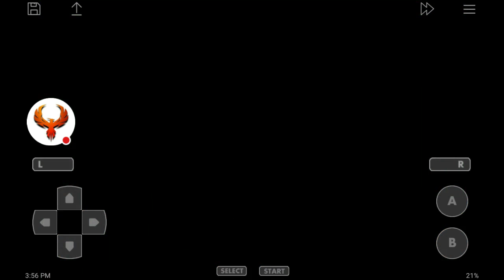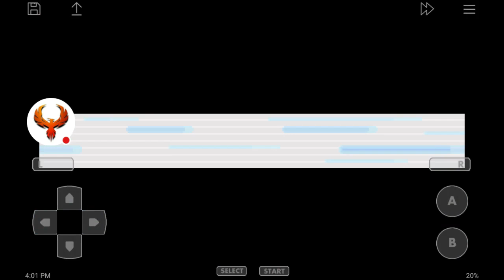Pokemon Kanlara Adventures Ep 10 Wanjara City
In this episode, we end up with a quick victory against Bruno with the help of ninja(greninja) and head through Deja Vu Canyon to Wanjara City for our 5th Badge. Once we get to Wanjara City, we go to the gaming corner and meet with Kaz and May to infiltrate Tea, Rocket's Base.